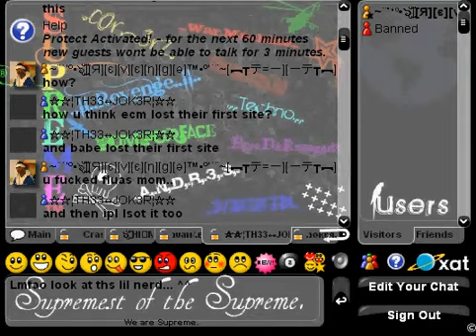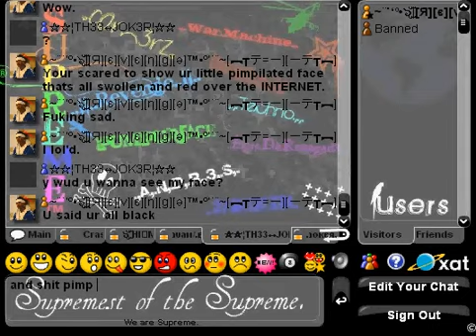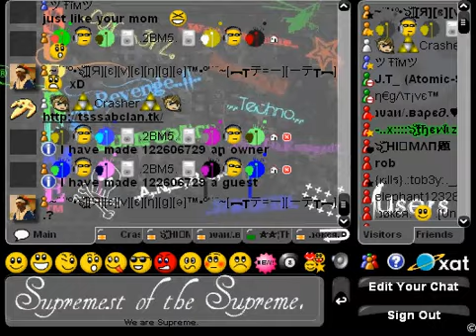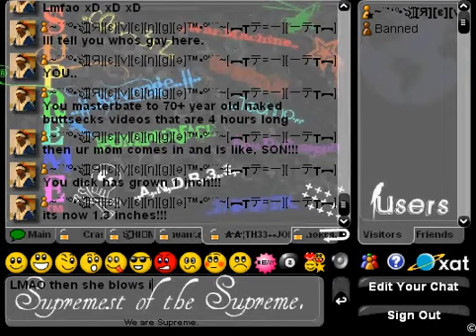Internet Tough Guy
Th33 Joker Being the average 'Internet Tough Guy'